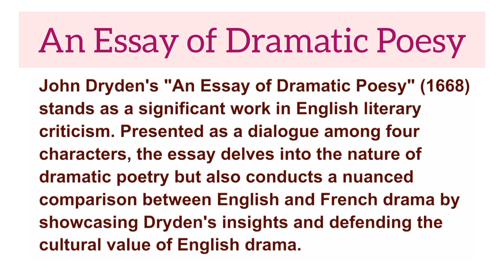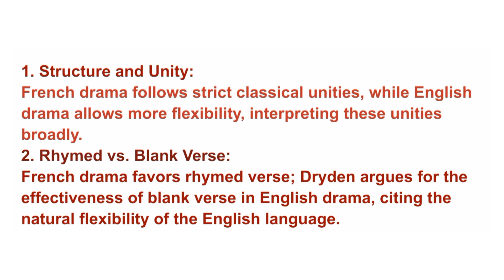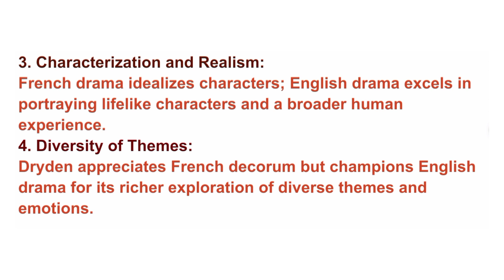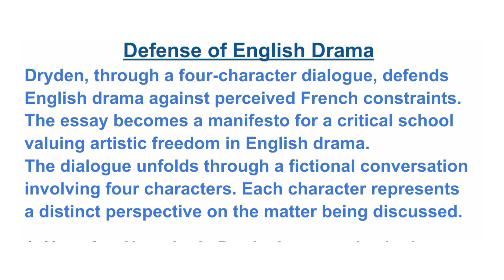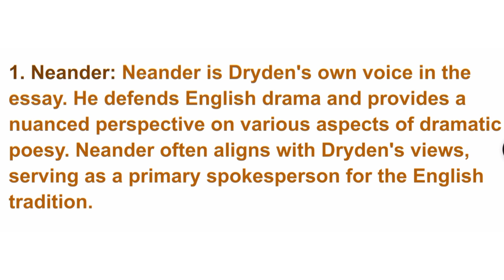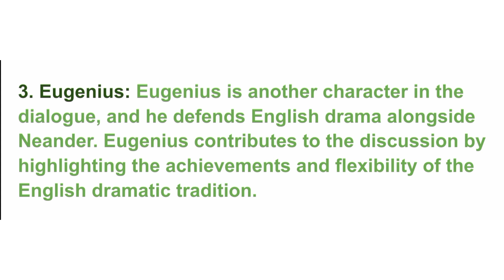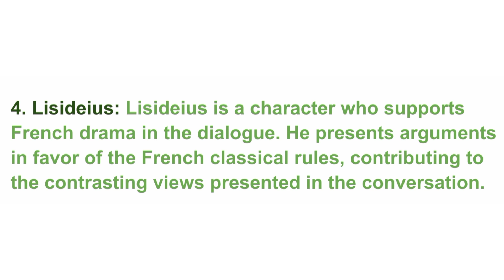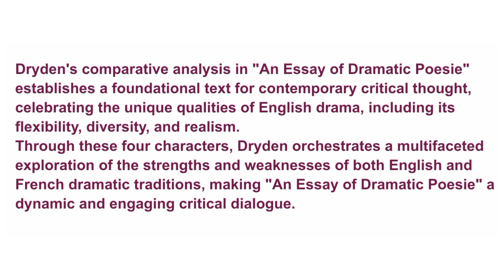An Essay of Dramatic Poesy | John Dryden | English vs French drama | Four Characters' Dialogue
It delves into fictional conversation among four characters.